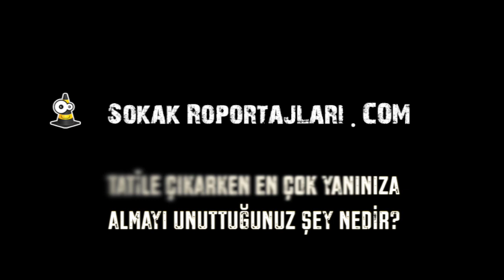TATİLE ÇIKARKEN EN ÇOK NE UNUTULUR? (#218)